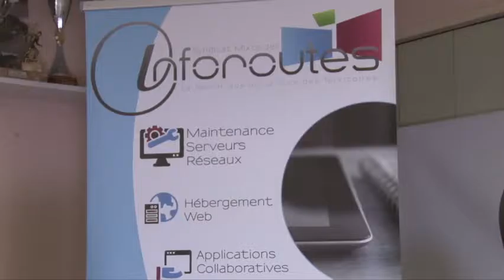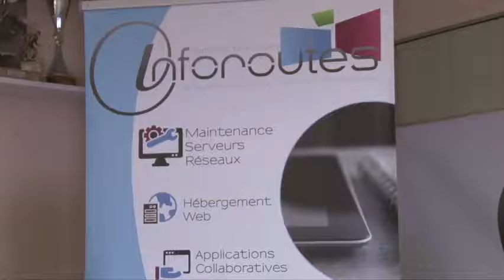J'ai 20 ans : La place de l'élu face au numérique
Le 6 Novembre dernier, les Inforoutes fêtaient leurs 20 ans d'existence. Garlann Nizon recevait Claudy Lebreton, Florence Durand-Tornare et Stéphane Delahaye pour parler de la place de l'élu face au numérique.